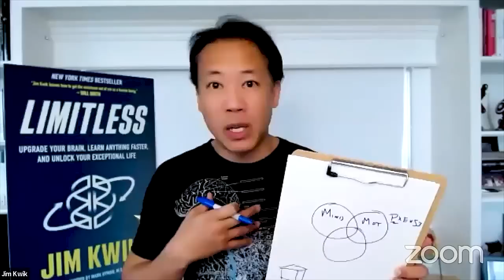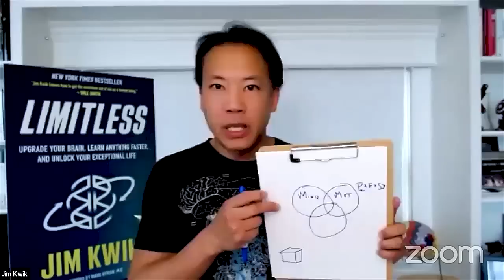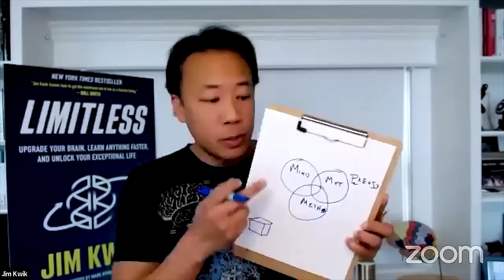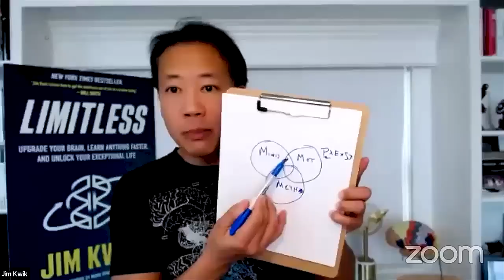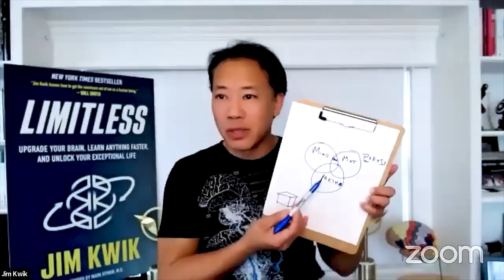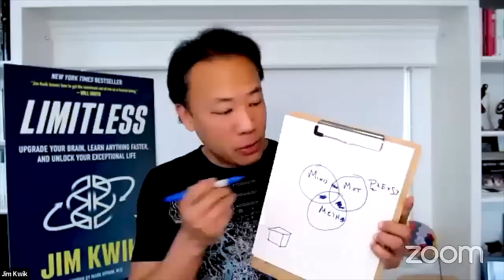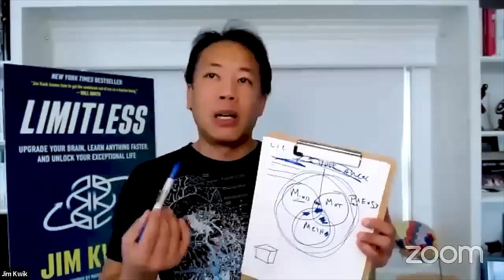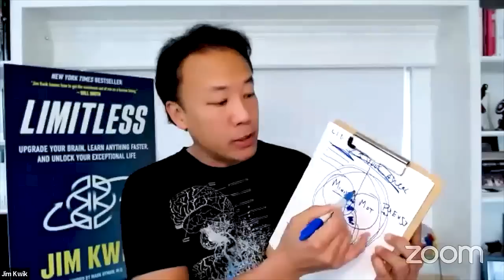How to Be Limitless in 2023 🧠 | Workshop by Jim Kwik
Studies have shown that 92% of New Year's Resolutions fail. Watch the replay of my "Be Limitless 2023" live webinar where I will show you why you need an EVOLUTION, not Resolution, and exactly how you can create it to practically guarantee your results.

With The Right Method, Mindset and Motivation You Can Experience A True Evolution, Empowering You To Achieve Anything You Desire.

Learn more about how to be limitless by joining my Kwik Thinking program, now with a special discount

0:00 What being Limitless is about
2:13 The Limitless Model
12:35 Mindset
15:03 Motivation
22:51 Methods
29:15 How to use the Limitless Model